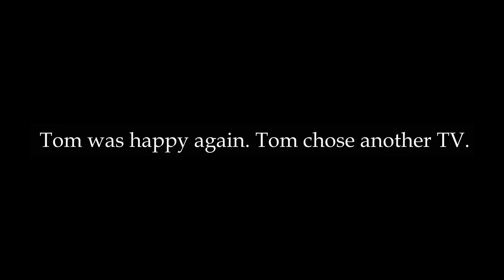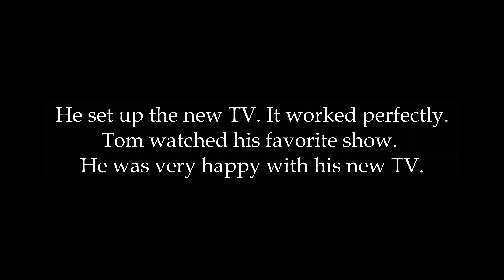TV replacement in the supermarket